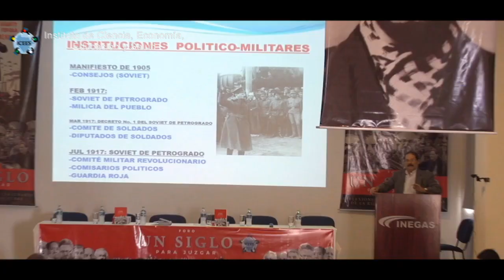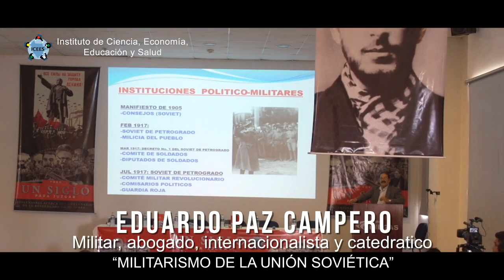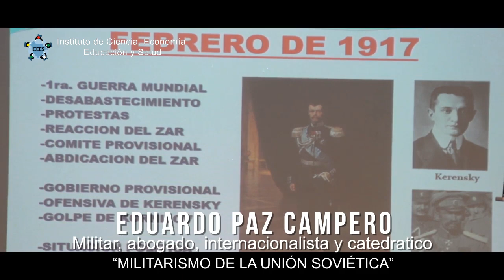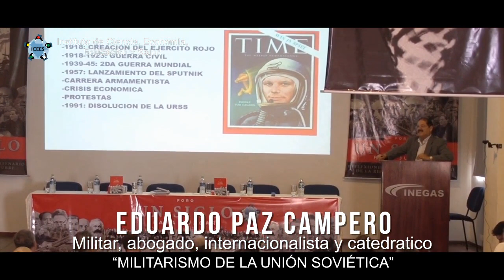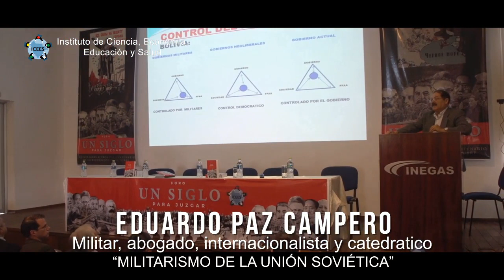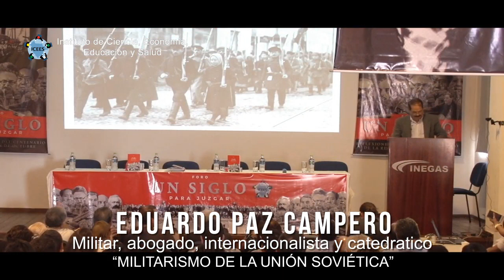Cápsula 003 - Eduardo Paz Campero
Un siglo para juzgar: "Militarismo de la Unión Soviética".